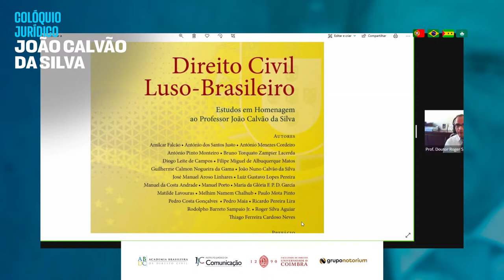Colóquio João Calvão da Silva - Tendências do Direito Privado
Realização: Instituto Jurídico da Comunicação da Universidade de Coimbra, Faculdade de Direito da Universidade de Coimbra, Academia Brasileira de Direito Civil (ABDC) e Grupo Notorium